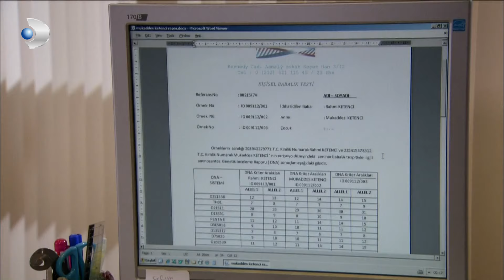Mukaddes intenta probarle a Fatmagül que el padre del bebé es Rahmi - Fatmagül Español